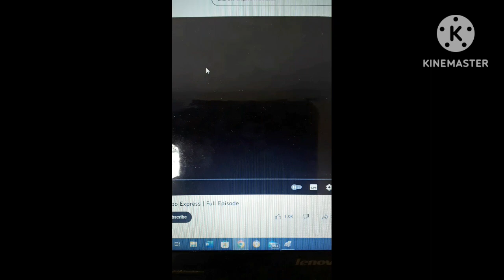Kate & Mim-Mim Theme Song In A Lower Pitch